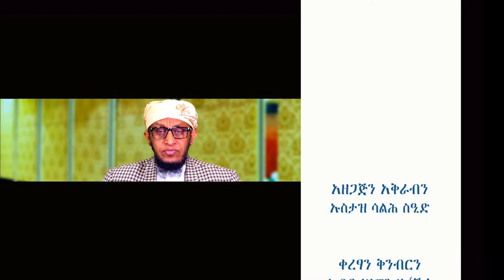ኣስተምህሮ ናይ ኢማን ክፍሊ 24 دروس في العقيدة بلغة التجرينا